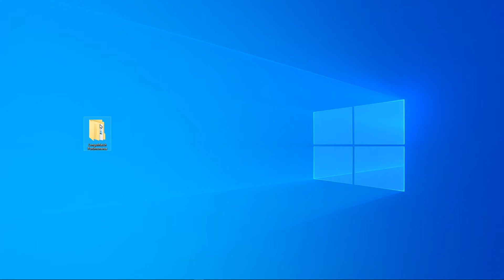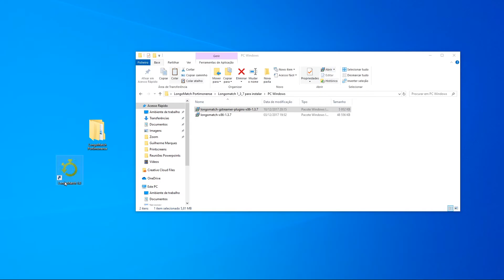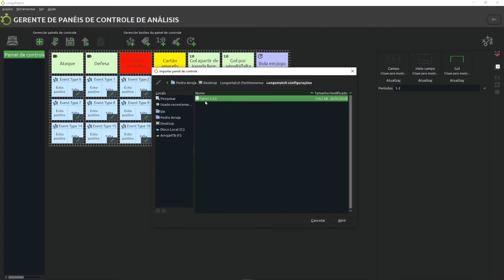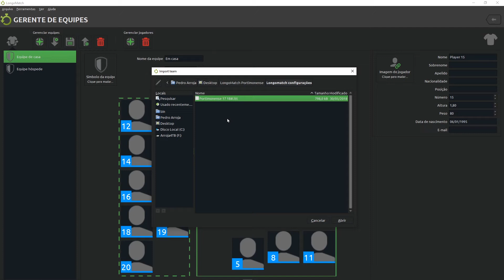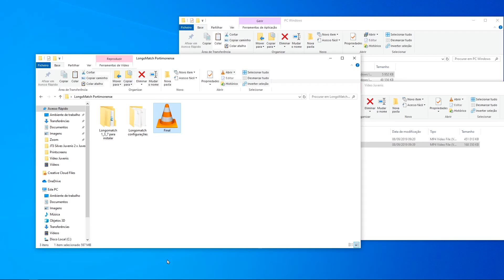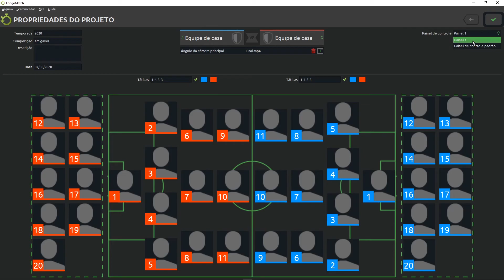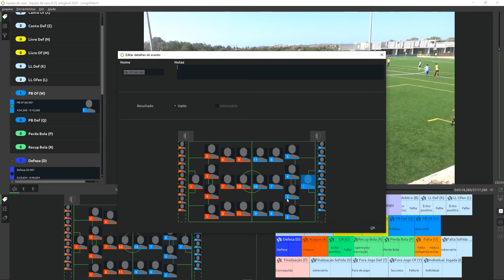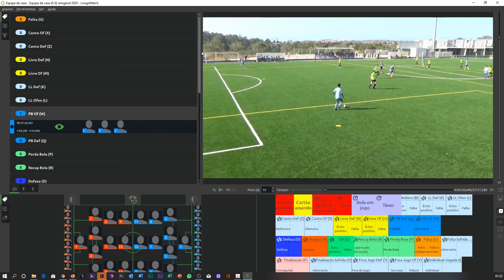Observação e Analise do Jogo - Futebol: Tutorial Análise de Vídeo LongoMatch Versão 1 3 7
Versão utilizada no vídeo: LongoMatch 1 3 7